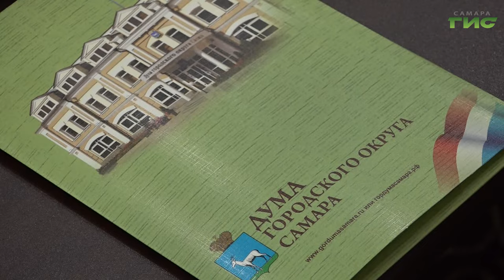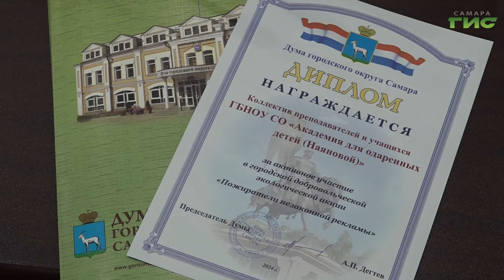В Самаре подвели итоги экологической акции "Пожиратели незаконной рекламы"